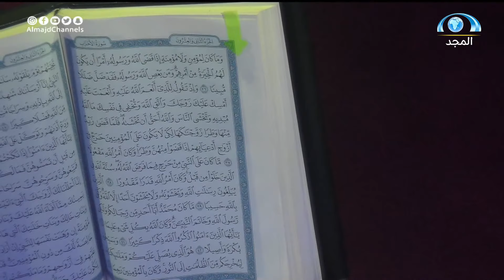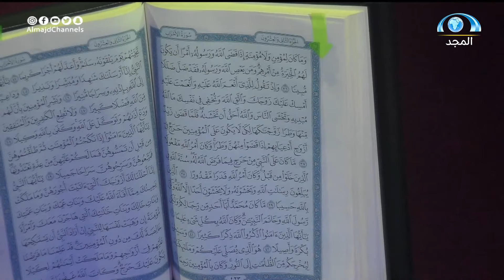مقاعد التأهل تتغير واللجنة لديك حنجرة وتلاوة لا تعوض | المتسابق علي العباسي